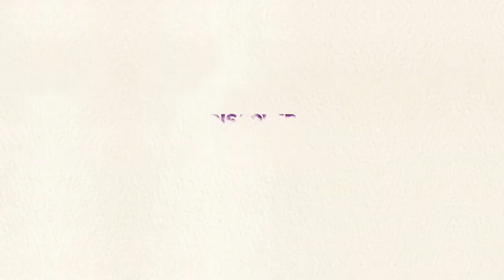AMBER BROWN Trailer (2022) | Apple TV+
Between her parents' divorce and best friend moving away, Amber Brown is having a tough time. But her art, video diary, and new friend Brandi provide outlets for Amber to express her feelings and find gratitude in the love that surrounds her.

Cast: Carsyn Rose, Liliana Inouye, Sarah Drew, Michael Yo, Darin Brooks

Release Date: July 29, 2022 (USA)
Genre: Family
Streaming: Apple TV+